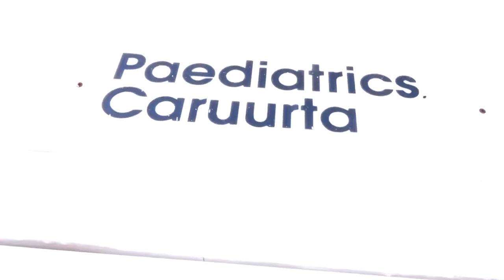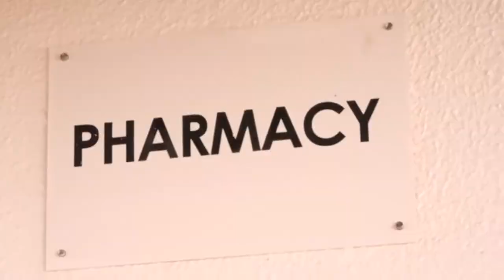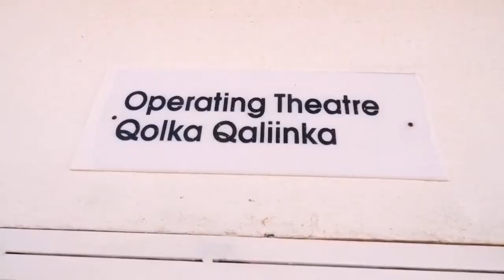Wasiirka Wasaarad Qorsheynta Xadhiga ka Jarey Cisbitaalka Cusub Sanaag specialltey